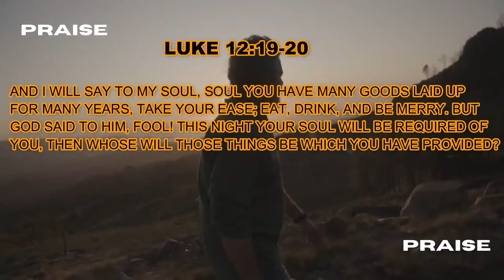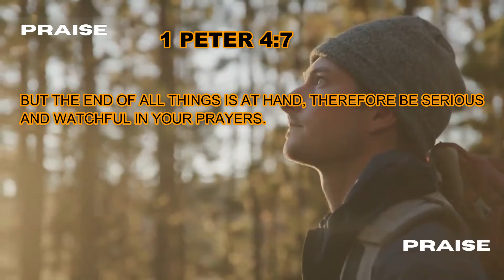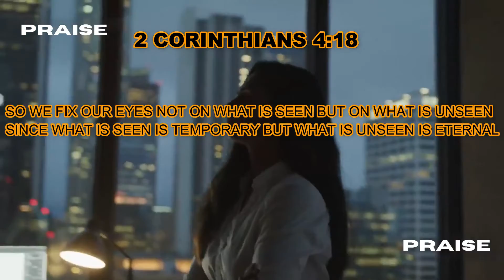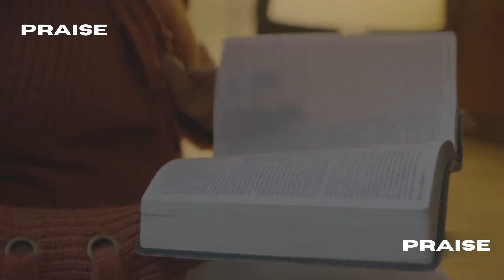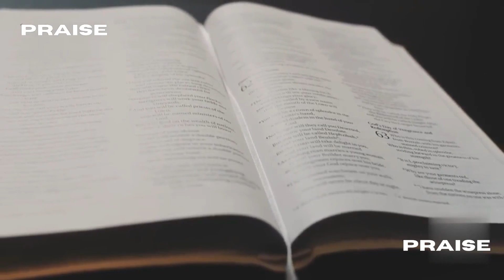HOW ARE YOU LIVING YOUR LIFE | LIVE A LIFE PLEASING TO GOD